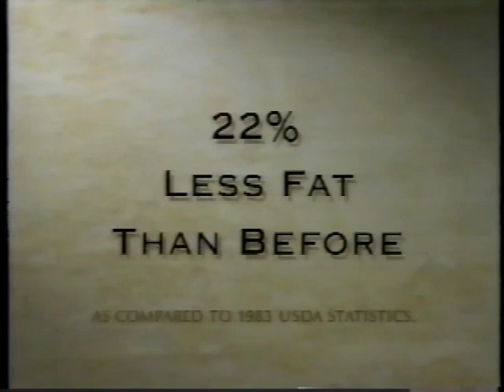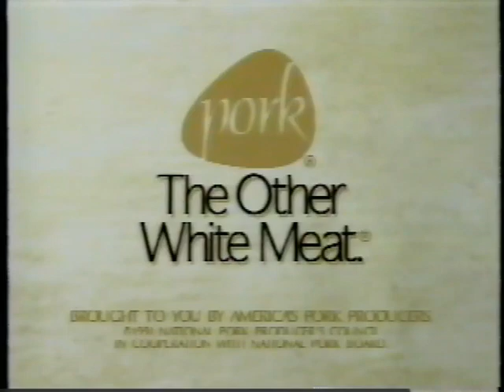Commercials 785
Here are some commercials off of a VHS tape. They are Pork, Aetna, Sinatab, and Cadillac.